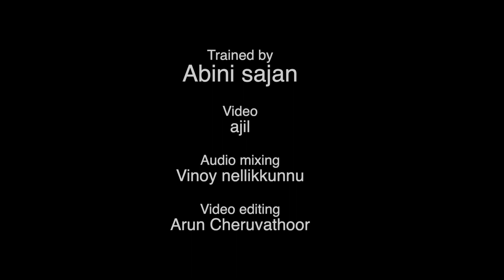'Son of India' UKG Independence Day Choir 2021-2022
Album  'Son of India'

Trained by - Abini Sajan
Video - Ajil
Audio mixing - Vinoy Nellikkunnu
Video editing -  Arun Cheruvathoor